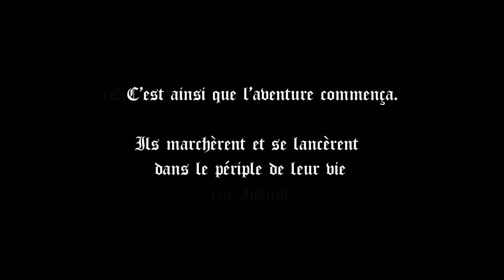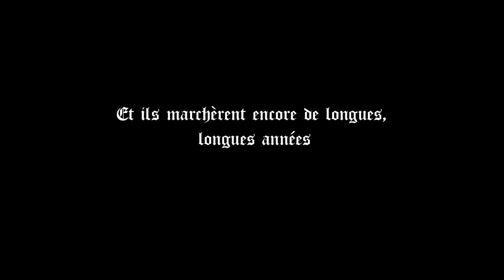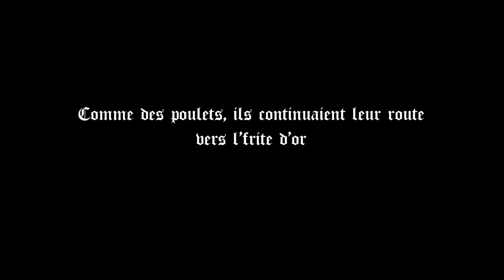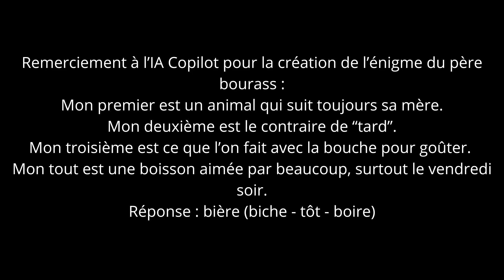la frite d'or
Prix coup de cœur du jury pour le Festival du Clap d'OR 2024